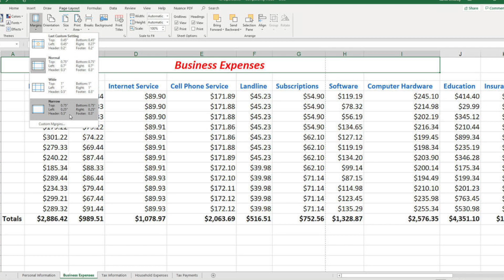How To Maximize Your Productivity | Maximize Your Productivity With This Simple Hack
Hey guys in this video we are talking about productivity.

The best way to Productivity is to write every day. One or more hours in the morning, when your mind is fresh and your focus the highest, is usually most effective.

Allocating a concrete time window for writing is superior to just use a to-do list where you can fill your day with little busy tasks and postpone.
Watch the video till the end for complete details